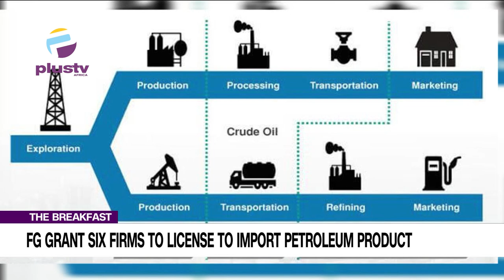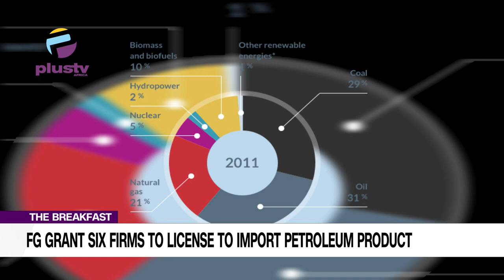Federal Government Grants Six Firms License To Import Petroleum Products